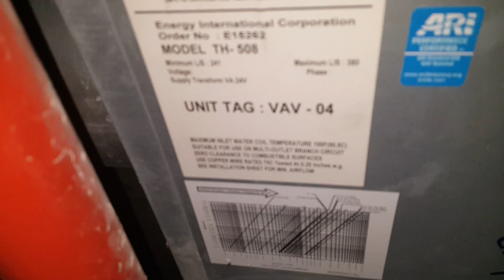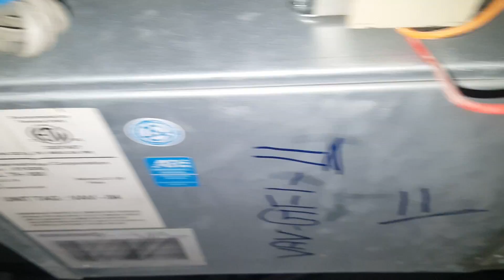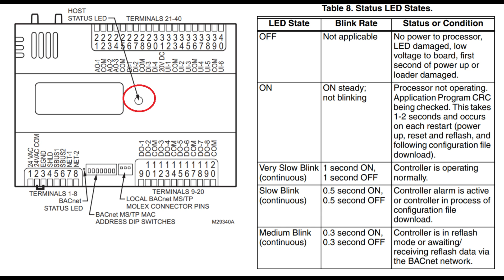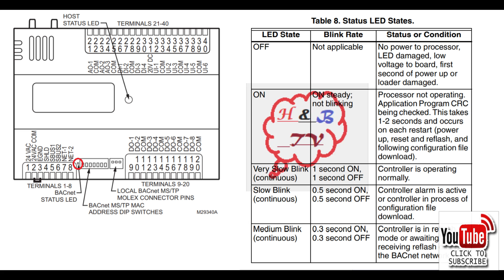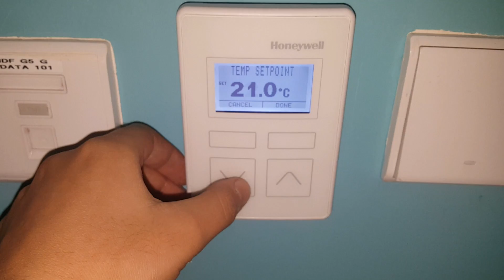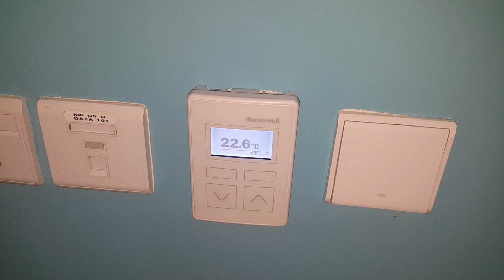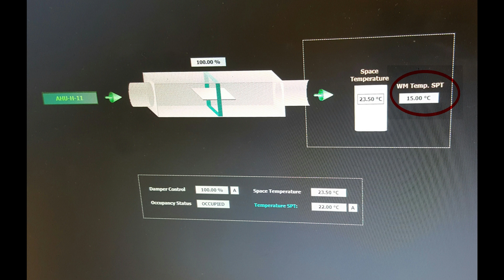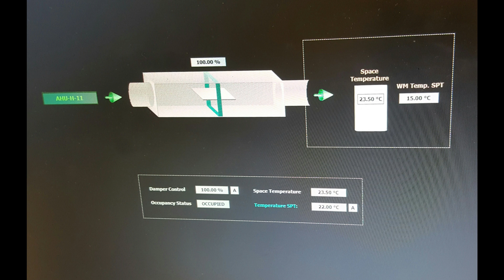VAV Controlling with Thermostat & BMS along with Occupancy Sensor Wiring with DDC Hindi+Eng Sub/CC